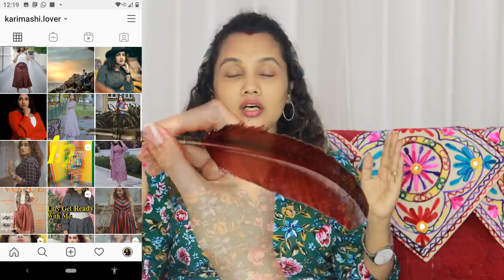Here is the 14 day Chloe Ting ABS challenge Result| വയറു കുറഞ്ഞോ?|karimashi lovernnew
Karimashi

- Top :
- Lipstick :
- Earrings :
- Others :

Big  🐻  Hugs❤️